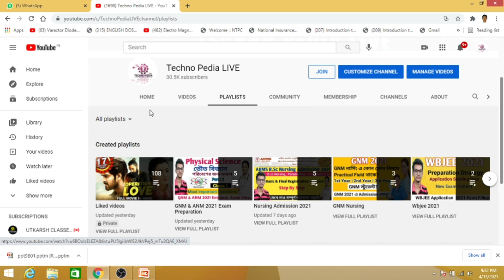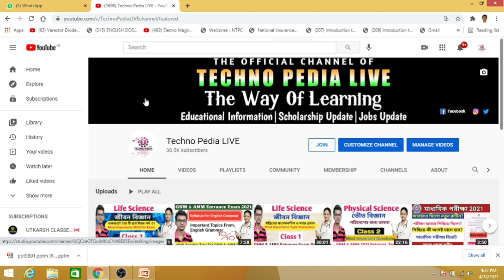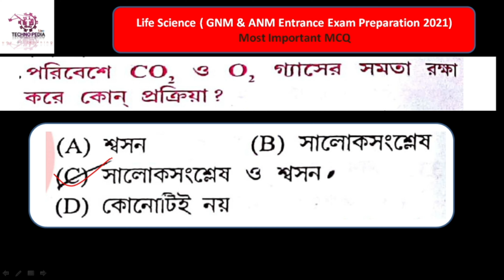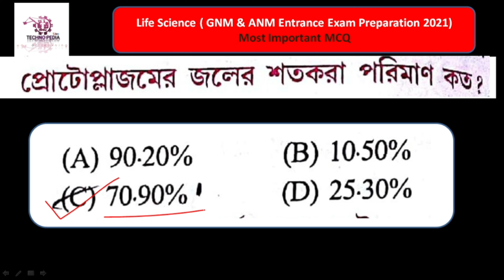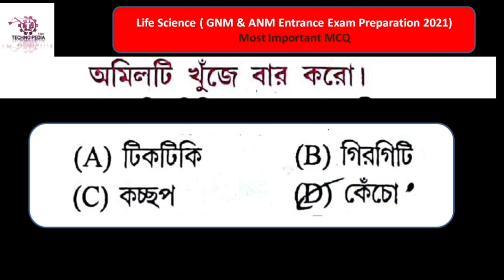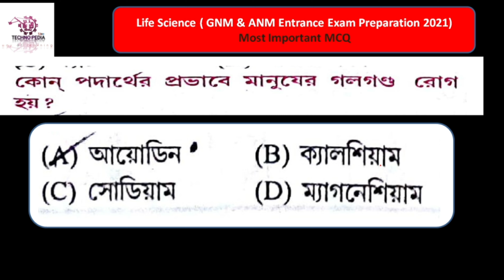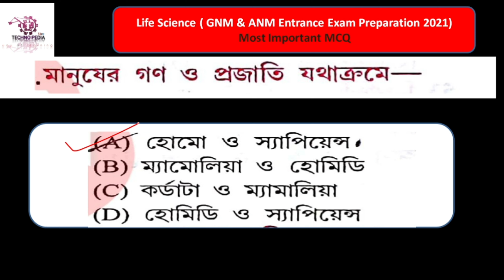Life Science Most Important Questions Series Part 2 | GNM & ANM Admission 2021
Preparation Strategies For ANM & GNM Nursing Entrance Examination
2021,
English grammar syllabus for gnm anm entrance test,
Competitive english syllabs,
life science questions for gnm entrance,
life science most important mcq for gnm & anm 2021 entrance test,
Competitive englisg,
Study Strategy for GNM Nursing Entrance exam 2021,
 jenpa 2021,
 GNM Syllabus,
JENPA exam,
WBNC,
INC,